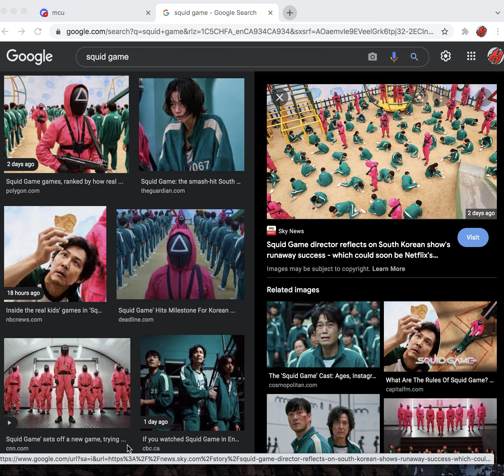My Thoughts on Squid Game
Have you guys seen Squid Game yet? If you have, what are your thoughts?